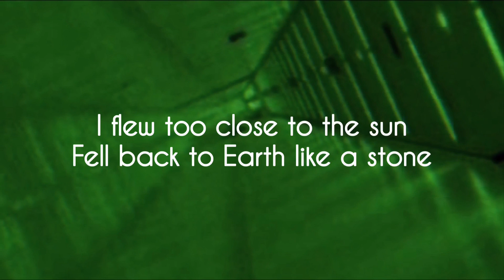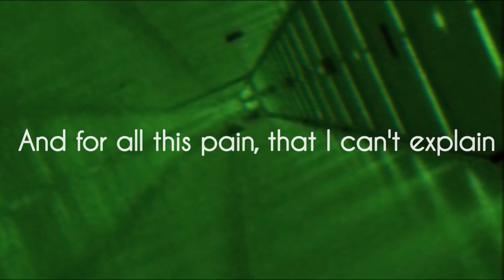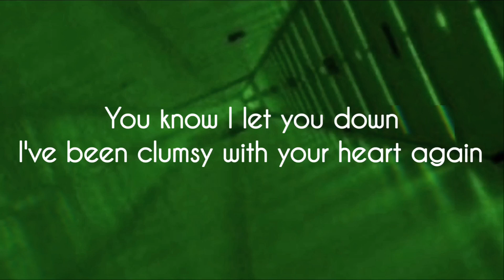Clumsy | All Time Low | Lyrics